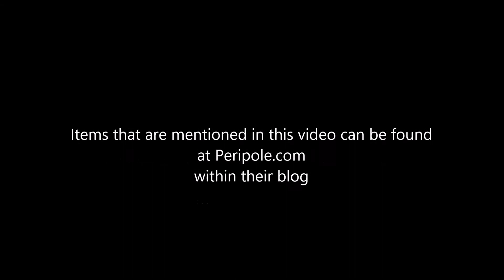A Lesson of Thankfulness - Peripole Nov Blog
The materials spoken of in this video can be found at Peripole.com in their blog for November, 2020.